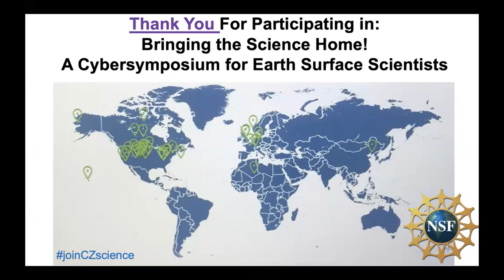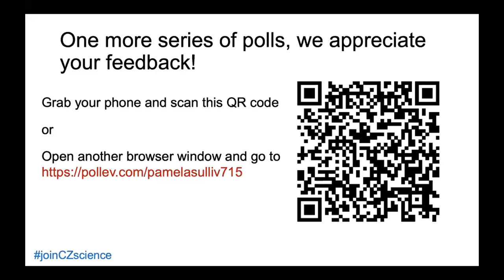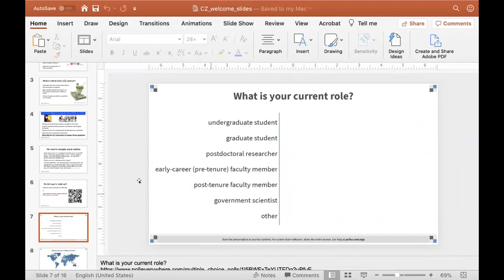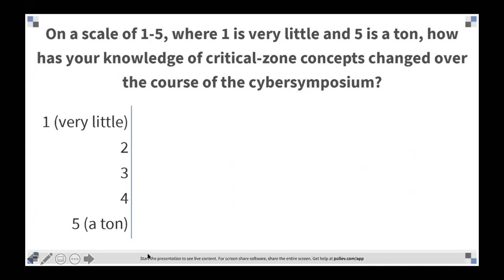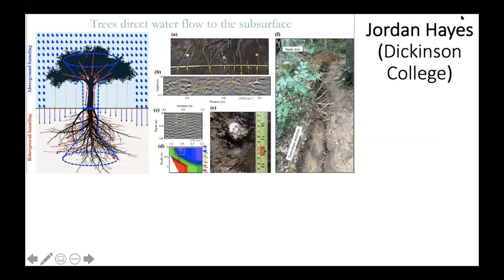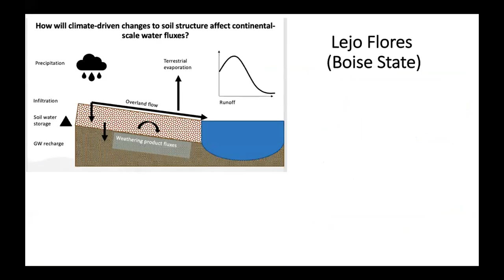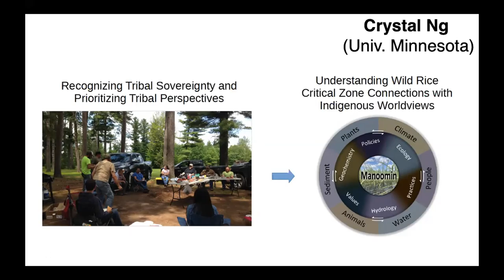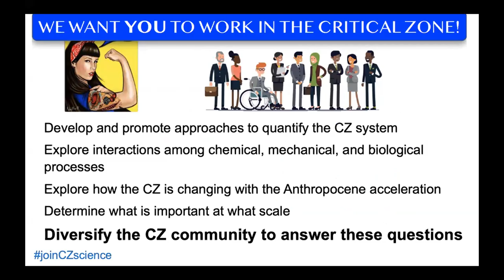Bringing the Science Home! Pam Sullivan's Meeting Wrap Up.